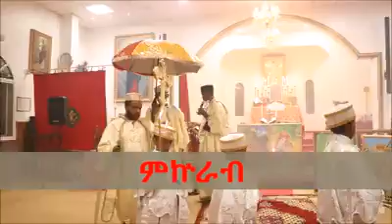April 9, 2020